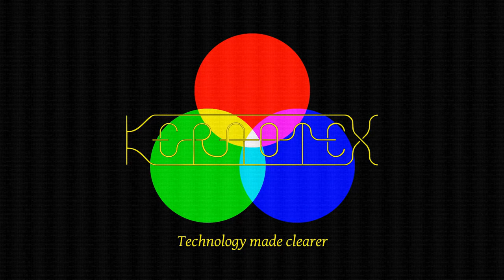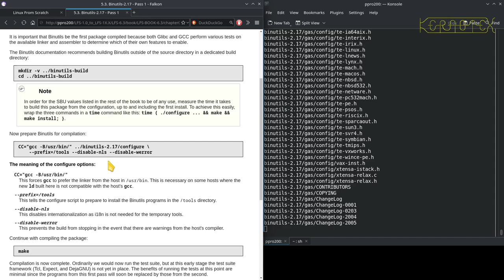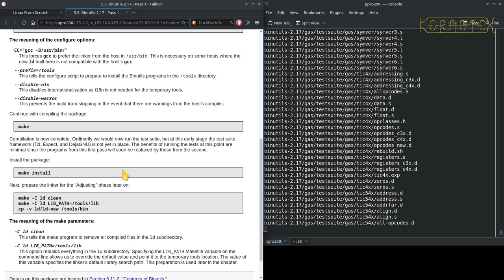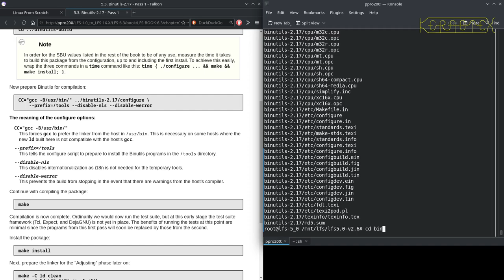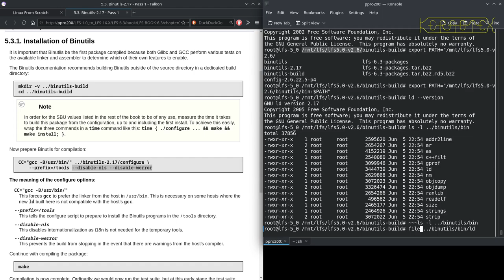02 Temporary Binutils-2.17 - Linux From Scratch 5.0 to 6.3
A temporary copy of Binutils-2.17 is built to allow the Linux Kernel 2.6 version to be built successfully.

As mentioned in my previous series of building LFS 5.0 on LFS 4.0, my original plan was to jump to LFS-6.3 from 4.0 but I found I was fixing one problem after another which I soon realised wasn't sustainable. Apart from the fact that LFS 6.3 must be built running a 2.6 Kernel during the build and despite the fact that the book details specific Host System Requirements, LFS 6.3 wasn't a straightforward build on LFS-4.0. I suspect the (then new) feature of Host System Requirements probably hadn't had thorough testing. So this particular series of videos you are watching now is essentially the second part of the transition from LFS-4.0 to LFS-6.3.

Once the host has been set up correctly, LFS 6.3 itself is a quite a robust build and apart from a single hack (which is actually documented in much later versions of the LFS books), it built extremely successfully.

It might be impossible to do this on modern hardware - the support for modern niceties such as SATA, NVMe, PCI-e, USB, etc. are either just appearing or only starting to become more mature in the Linux 2.6 kernel.

LFS-6.3 was published 28 August 2007

With this build I have finally been able to move away from The Pentium MMX used for all the earlier builds which is a relief as the previous LFS-5.0 build took noticeably longer to compile. Here, LFS-6.3 is built on a Pentium 4 HT 3.0 GHz (released early 2005) with 4 GB memory. Although this CPU is among the first of the Intel x86 CPUs to feature a 64 bit instruction set, this technology was still quite new at the time that LFS-6.3 was published. 64 bit CPUs are barely mentioned in the book therefore this build remains a 32 bit build. As this Pentium 4 core is hyper-threaded, I made use of this by setting 'MAKEFLAGS=-j2'. There are one or two packages that sometimes fail with a parallel build so I just reverted to 'make -j1' and resumed the build if this happened. As you would expect, the Pentium 4 is much faster than the Pentium MMX, as much as ten times in some cases (e.g. Kernel build).